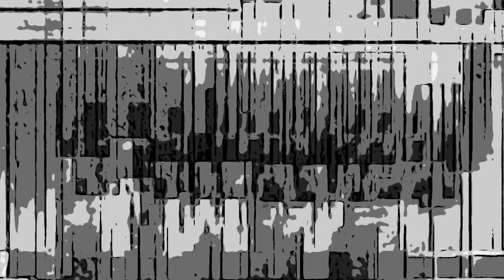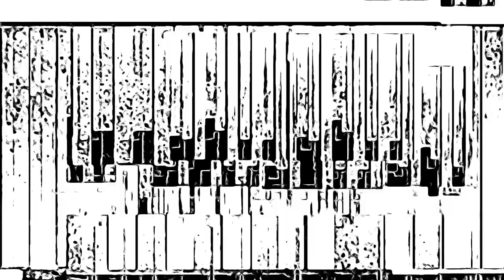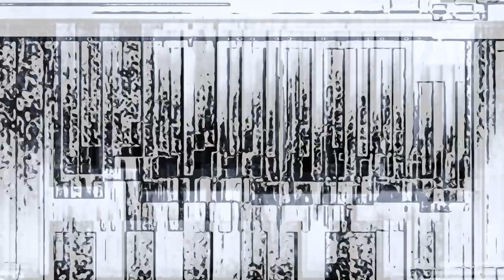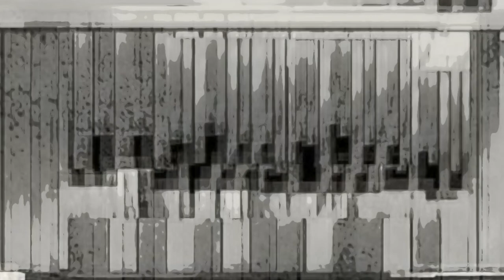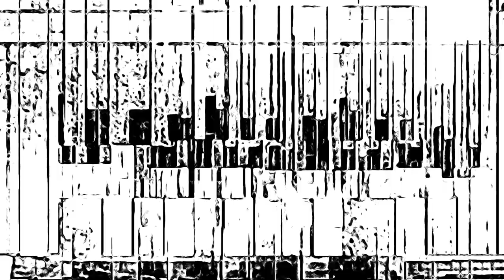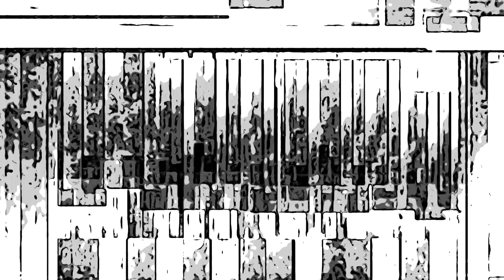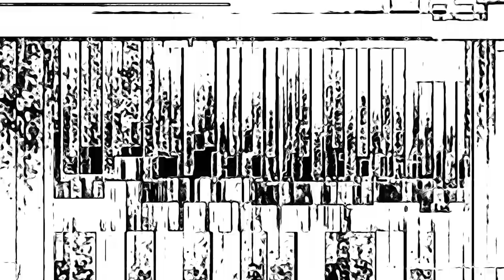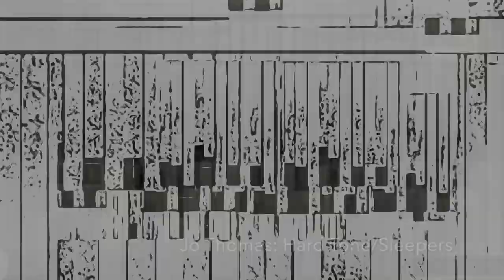Jo Thomas Hard Tone : Sleepers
Sound/ Sound Design Jo Thomas
Images Film Jo Thomas